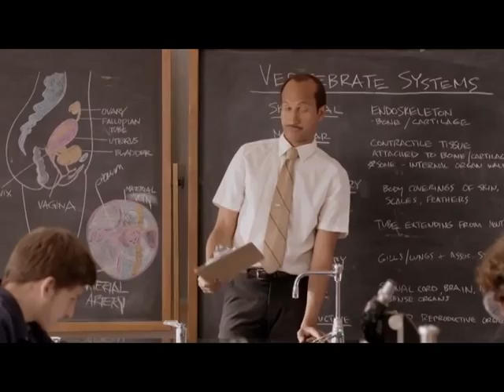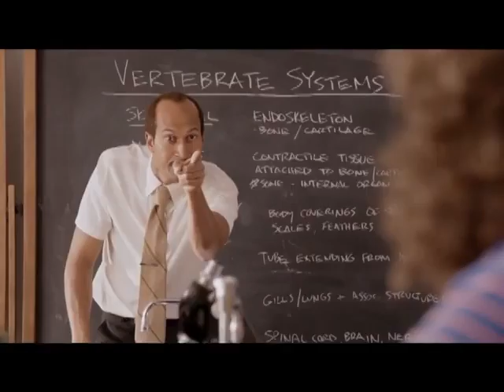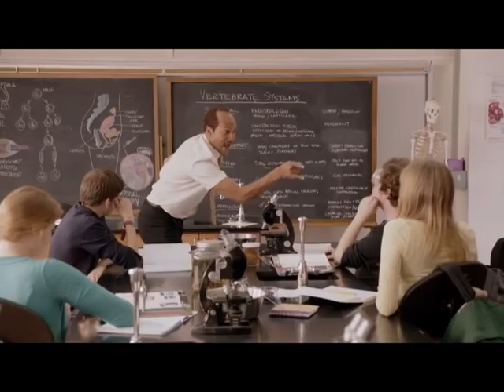Music Video Wyatt, Matthew, Jacob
comedy music video: dedicated to Mr. Shippen